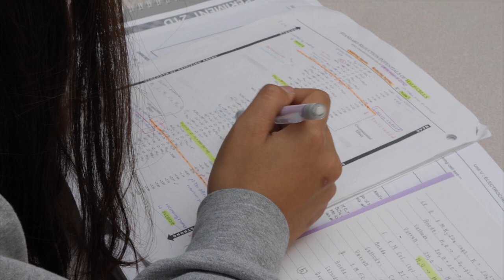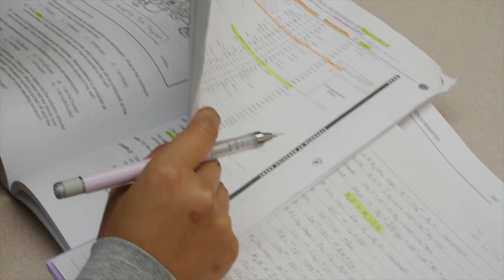Self Directed Learning at Thomas Haney Secondary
Learn more about the unique Self Directed Learning model at Thomas Haney Secondary School.